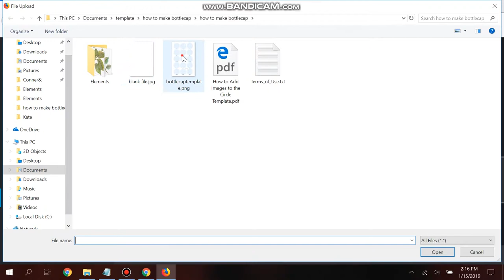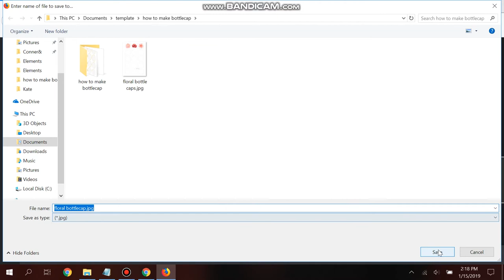How to Make Bottle Cap Images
Here's a super simple tutorial how to add images to my bottle cap template using a free Please note, there is no audio with this.